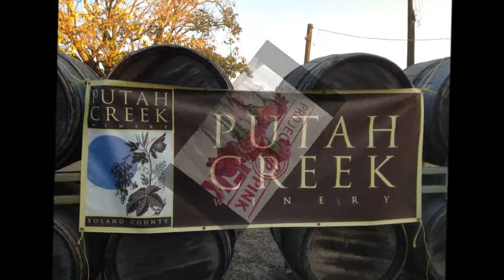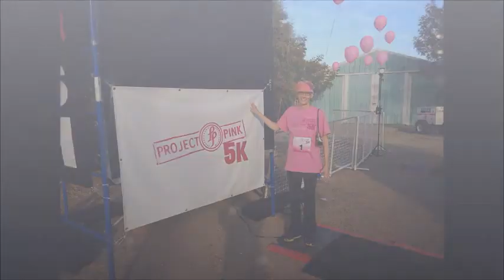Project Pink 5K (2013)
Recap of the Inaugural Project Pink 5K held at Putah Creek Winery. Event provides a message of positivity, help and hope, while raising breast cancer awareness and funds for the non-profit, Project Pink. Davis, Calif.